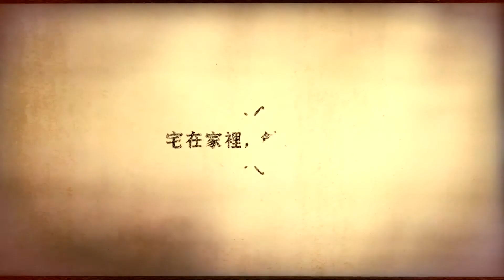當我們宅藝起特企ep.19 你的虛擬我的日常 ➜ ⑦ Fingers Sync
❉當我們宅藝起特企❉《你的虛擬我的日常》

百無聊賴正好閒
關在家裡練音樂
敲敲打打不厭倦
虛擬共度日常艱
節奏串聯曲翩翩
連結你我音電電
自娛娛人過一天
十月解封來相見

This is not only a Lip sync, but also a Fingers’ sync!
── 世偉

2021新點子實驗場 噪音印製《虛擬日常》
10.8──10.10 兩廳院實驗劇場
9.1 會員預購
9.8 全面啟售

導演｜王世偉
執行導演｜薛祖杰
樂手｜廖海廷、廖文森、溫婷雅、莊彥宇、翁明榆
音樂統籌｜廖海廷
製作｜林靜蓉
剪輯｜葉明勳
剪輯｜牟仁杰

音樂
what then
Artist｜ n0153m
Perform｜虛擬日常的樂手們

片頭製作 迷野影像工作室
片頭視覺設計 楊昌敏 Birdy Yang
片頭插畫 許旆瑜 Ella Xu